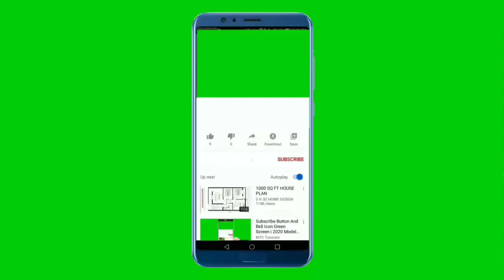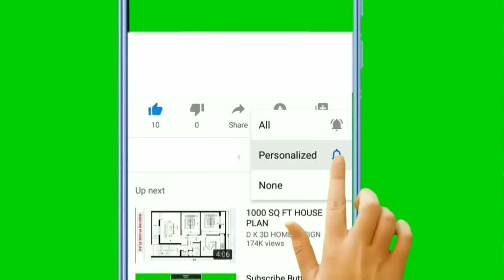ગુજરાત માં ધોધમાર વરસાદ 10 તારીખ સુધી, લાઈવમેપ/ Heavy Rain Forecast In Gujarat, Weather Tv, spep